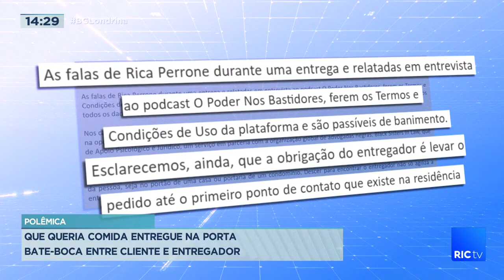Bate boca entre cliente e entregador